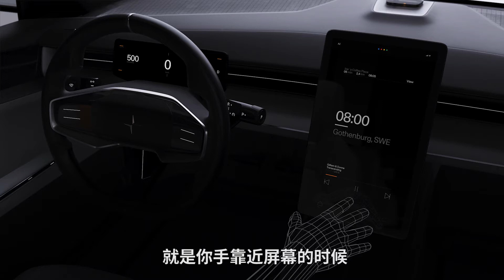实拍极星Precept概念车，车圈冷淡王能冷到什么程度？| 司机的自我修养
极星的第三款车继续把“极简”、“冷淡”发挥到极致。在我心目中这是一个站在现代设计美学巅峰的汽车品牌。想要看懂它的设计非常简单，只要知道［4个告别］、［4个彩蛋］、［4个材料］就行了。